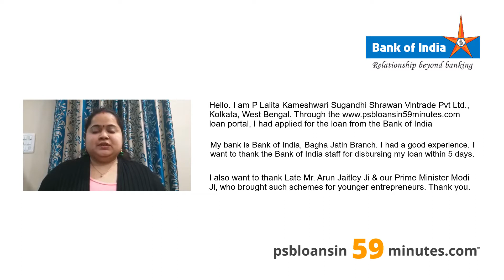Bank of India - MSME Loan in 59 Minutes - Customer Testimonials #176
Here is what an MSME entrepreneur has to speak on experience with PSB loan in 59 minutes portal launched by SIDBI.